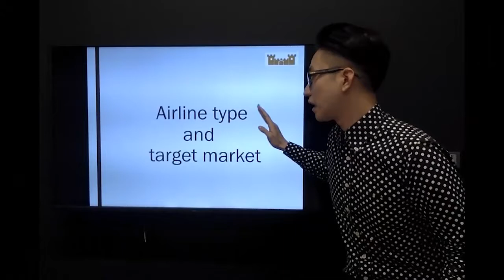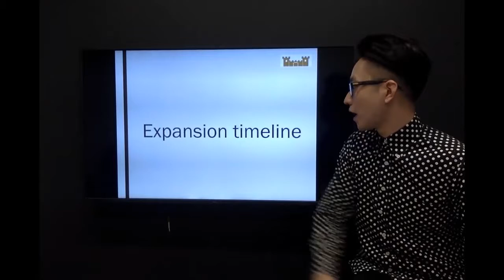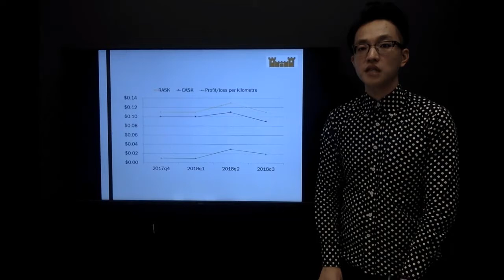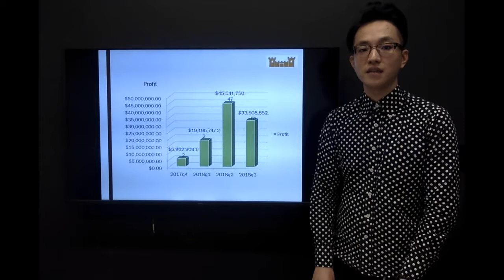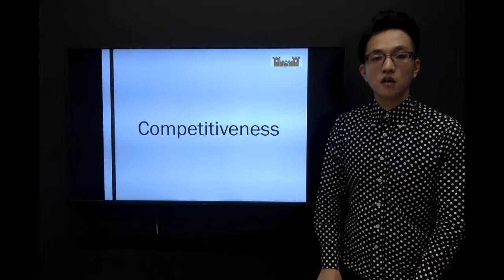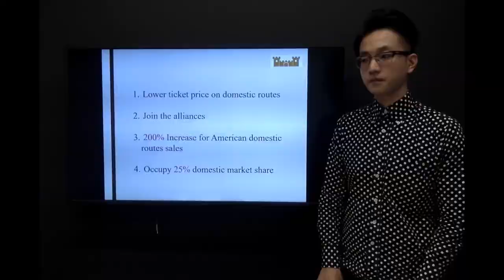Sky Castle Airline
Course code: [TOUR7052] Travel Distribution and Transport Systems
Names of team members: Jie Chen, Zhengyang Li, Yufei Zhan, Jifan Zhang
intended for promotional or commercial purposes.